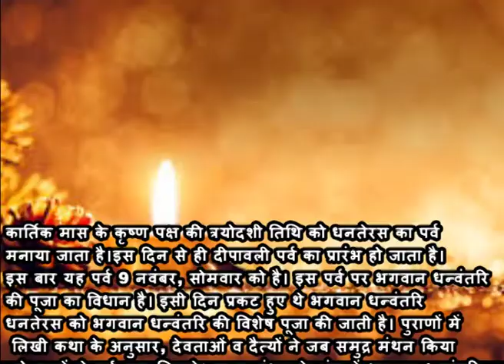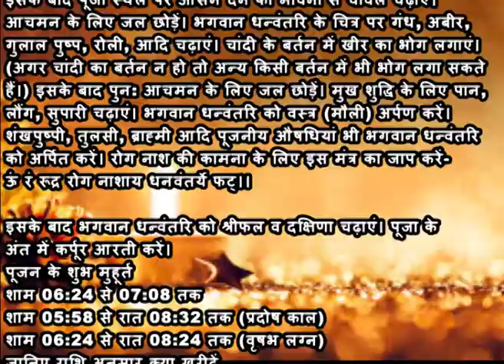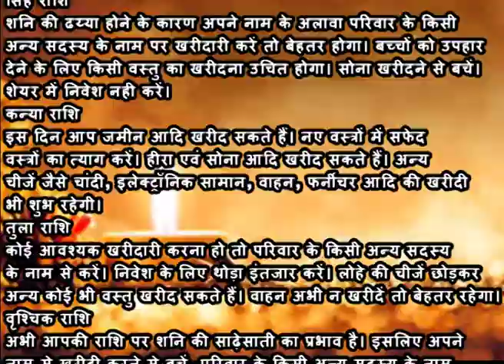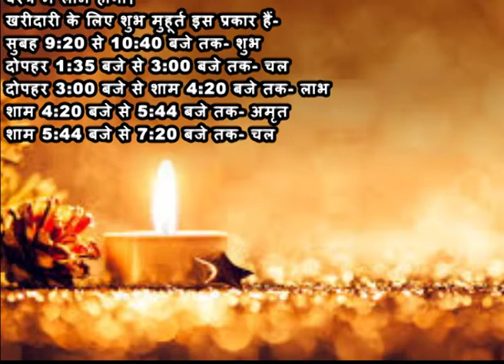HOW TO WORSHIP LORD DHANWANTATRI AND WHAT IS THE SUITABLE FOR YOU BUYING BY ZODIAC IN DHANTERAS